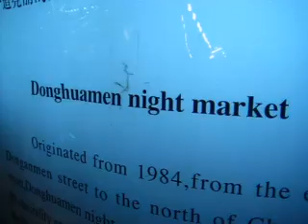Donghuamen Night Market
The longest street food market ever...serving things like fried scorpions, snakes, ostrich heads and pig penises.  Yum, yum!  Located in the heart of Beijing, China.